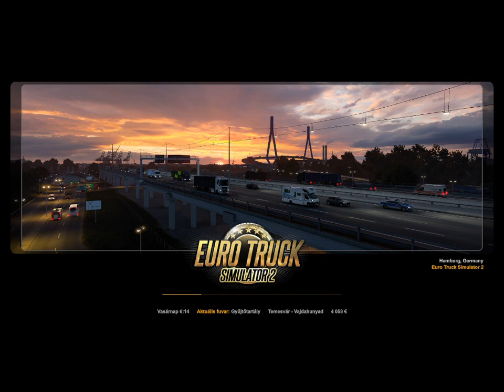Euro Truck Simulator 2 100% végigjátszás #38